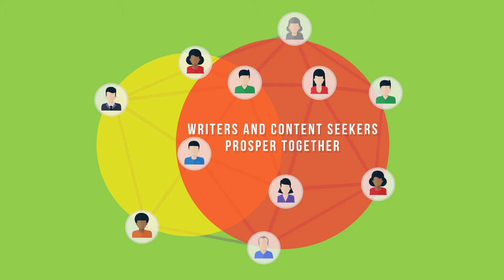Text Writer Product Video